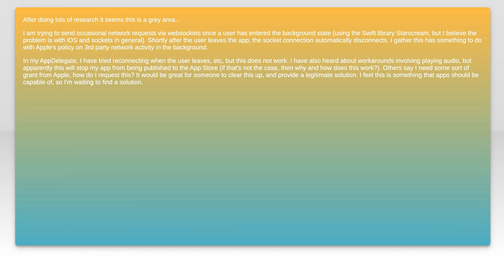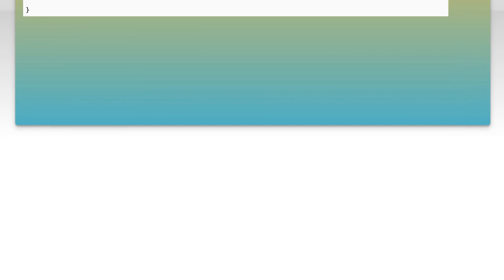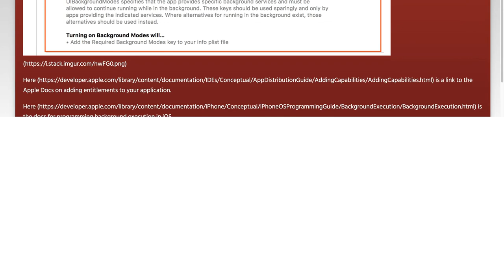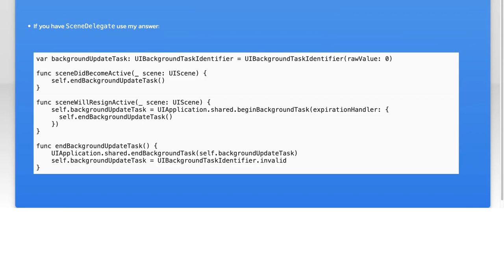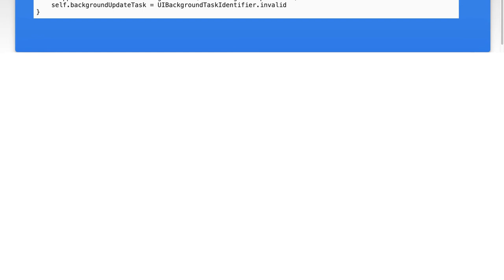Prevent websocket connection to drop when entering background state ios swift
ios: Prevent websocket connection to drop when entering background state ios swift

Related to: ios, swift, sockets